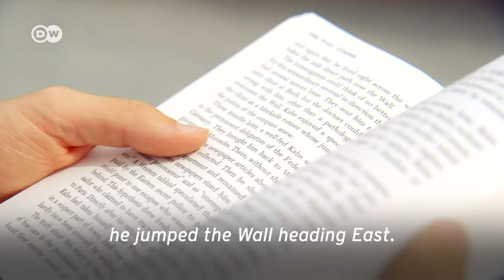Peter Schneider: ‘The Wall Jumper’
Peter Schneider wrote "The Wall Jumper" in 1982. Looking back, it almost seems prophetic, yet it is also a historical reflection. It also remains a text about German-German sensitivities in a nearly forgotten time.